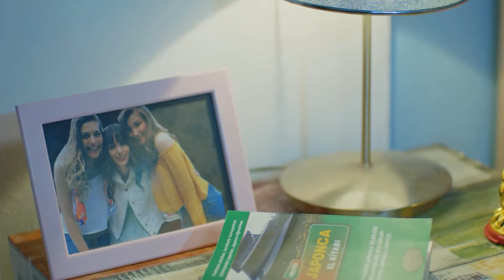Funny Moments #11 - Full Moon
Funny Moments #11 - SIDE BY SIDE, SHOULDER TO SHOULDER
(Urdu Dubbed)

Producer: No Dokuz
Director: Çağrı Bayrak
Scriptwriter: Kuledibi
Scenario Team: Ayşen Günsu Teker Fikret Bekler

Cast:
Ferit: Can Yaman
Nazlı: Özge Gürel
Deniz: Hakan Kurtaş
Hakan: Necip Memili
Fatoş: Öznur Serçeler
Asuman: İlayda Akdoğan
Alya: Türkü Turan
Demet: Alara Bozbey
Engin: Balamir Emren
Tarık: Berk Yaygın
İkbal: Özlem Türay
Bulut: Alihan Türkdemir
Leman: Yeşim Gül